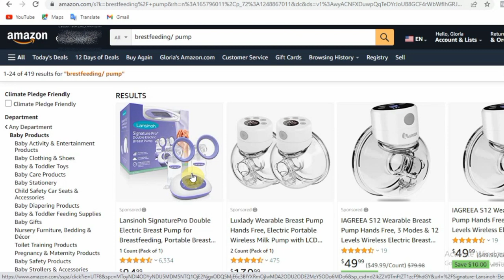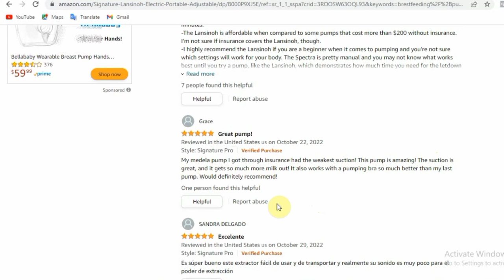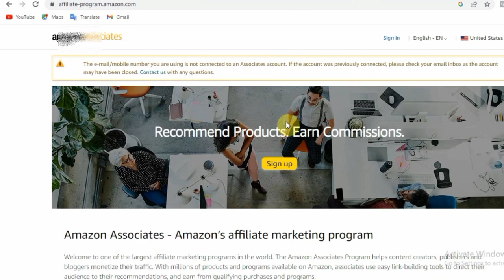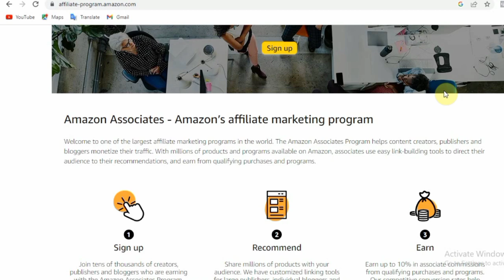How To Make Money Online Doing Nothing | Make Money Online In Nigeria | Make Money Online 2023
Welcome back to the channel guys. In this video, I will be sharing with you practically
how you can make money online without stress

LINKS TO THE FILMING GEARS I USE 👇
FROM AMAZON 👇👇
Phone tripod stand.

Lavalier microphone.

Soft boxes.

Led light panel.